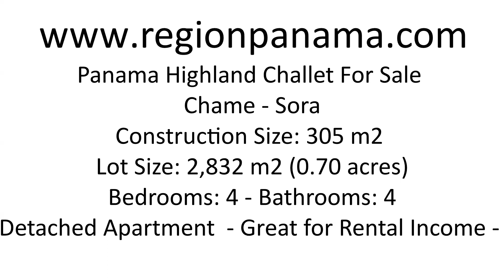Panama Highland Chalet - Near Coronado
Price: $277,500.00

Wake up to the rising sun glistening on the Pacific Ocean and the Bay of Panamá with that landmark finger of land pointing from Punta Chame to Taboga Island and Panamá City. You’ll feel like you are in an eco-tourist paradise – and you are. The main floor features an open plan with a Great Room with French doors to the veranda, a 24-foot high cathedral ceiling, a stone fireplace for show or for that very rare cool evening. The kitchen and dining area is a visual treat with extensive custom wood cabinetry with glass fronts all the way across the top of the L-shaped kitchen to display collectibles and special china pieces

Carlos Camaño
Skype: carlos.pty

For More Real Estate in Panama

For full description and pictures type cc-10-sor4 on Search By Keyword tab

At Region Panama Realty we can help you find the property you are looking for. Mountain Houses in Panama, Panama City Condos, Panama City Houses, Beach Houses in Panama, Beach Condos in Panama, or your raw land in Panama where you can build your own ideas.